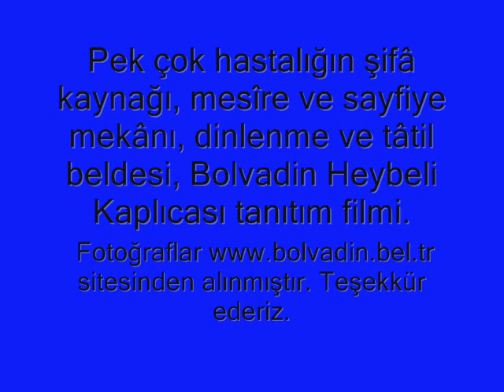Bolvadin Heybeli Kaplıcası - Hezin hezin gir kapıdan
Pek çok hastalığın şifâ kaynağı, bir mesîre ve sayfiye mekânı, dinlenme ve tâtil beldesi Bolvadin Heybeli Kaplıcası'nın fotoğraflardan müteşekkil, "Hezin hezin gir kapıdan" türküsü refakatindeki tanıtım filmi.